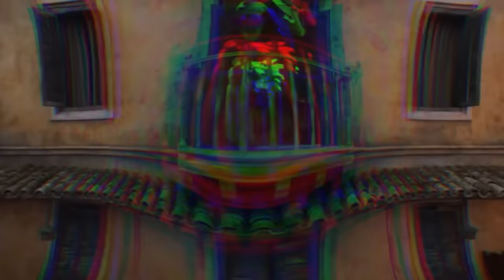STOP 😡 Assassin's Creed, ça ne VA PLUS ! 💥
Petit coup de gueule aujourd'hui, à propos d'Assassin's Creed Mirage, ou plutôt à propos des critiques gratuites de certains, ça ne va plus, c'est chiant !

Donne nous ton avis en commentaire

🎥Tournage : F3urst
💻Montage : F3urst